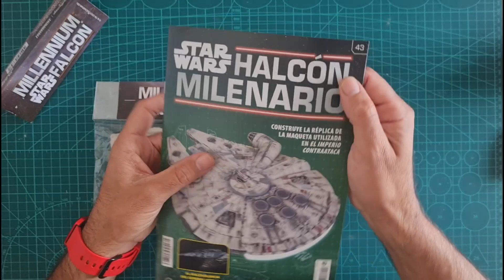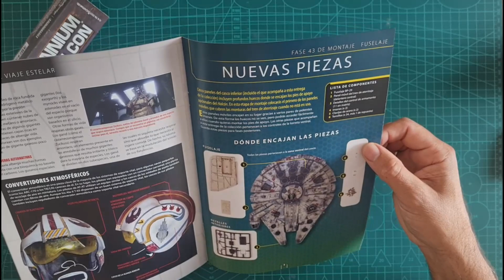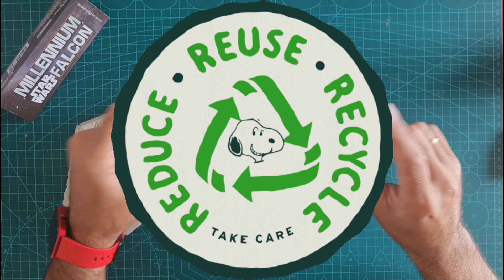Halcón milenario fascículo 43 construye paso a paso esta impresionante nave (SUBTITULADO)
Fuselaje, montamos los paneles móviles BP 27-28 y 29 son unas piezas muy importantes de la nave que las magnetizamos.

UN SALUDO
Mira también: